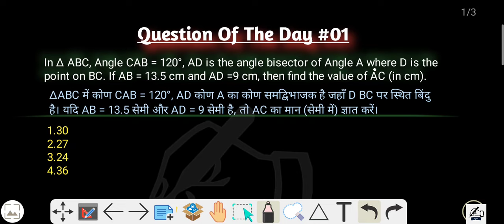#01 QOD | Geometry का जबरदस्त Question | Ssc CGL 2024 | Triangle का तगड़ा सवाल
In A ABC, Angle CAB = 120°, AD is the angle bisector of Angle A where D is the point on BC. If AB = 13.5 cm and AD =9 cm, then find the value of AC (in cm).
AABC में कोण CAB = 120°, AD कोण A का कोण सम्विभाजक है जहाँ D BC पर स्थित बिंदु
है। यदि AB = 13.5 सेमी और AD = 9 सेमी है, तो AC का मान (सेमी में) ज्ञात करें।

In this video, we discuss an amazing geometry question for SSC CGL 2024. It's a crucial triangle-related problem that will aid in your exam preparation.

1. SSC CGL 2024 Questions Geometry
2. Important Triangle Problems for SSC CGL
3. Geometry Preparation for SSC CGL 2024
4. Triangle Questions for SSC Exams
5. SSC CGL 2024 Maths Preparation
6. Advanced Geometry for SSC CGL
7. Triangle Geometry Concepts SSC CGL
8. SSC CGL 2024 Exam Tips and Tricks
9. Geometry Tricks for SSC CGL 2024
10. SSC CGL 2024 Exam Preparation Videos
11. SSC CGL Geometry
12. Triangle SSC CGL
13. SSC CGL 2024
14. Geometry Tricks
15. SSC Maths
16. Triangle Problems
17. SSC CGL Prep
18. Exam Tips
19. Geometry SSC
20. SSC Videos

SSCPreparationmath tricks